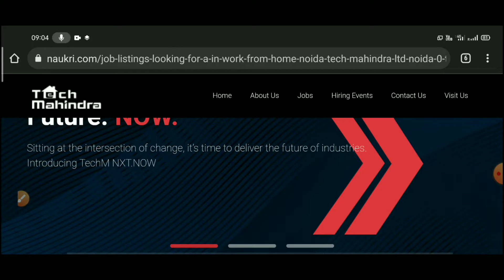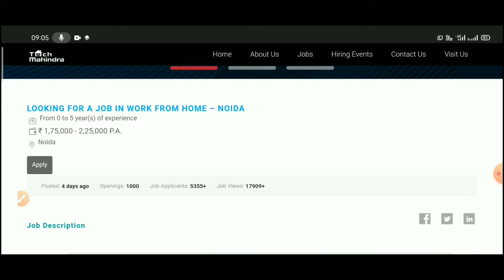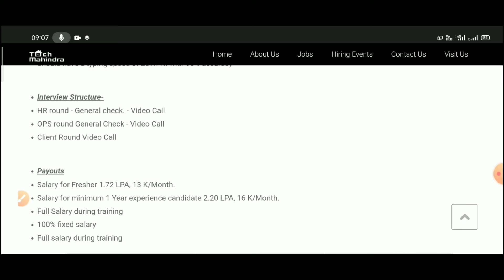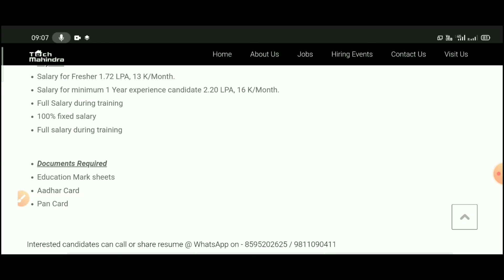12th పాస్ చాలు | Tech Mahindra Jobs Telugu | Tech Mahindra Job Vacancy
12th పాస్ చాలు | Tech Mahindra Jobs Telugu | Tech Mahindra Job Vacancy | Tech Mahindra Jobs